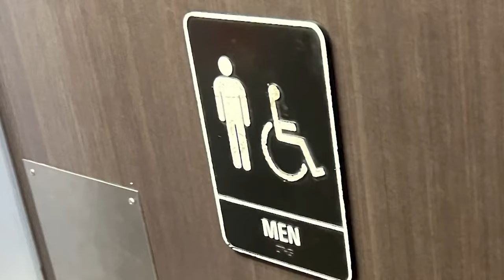Fayetteville restaurant manager exposed himself to teen, police say